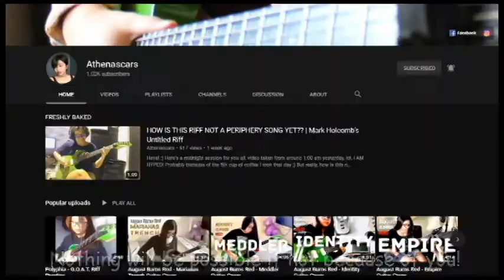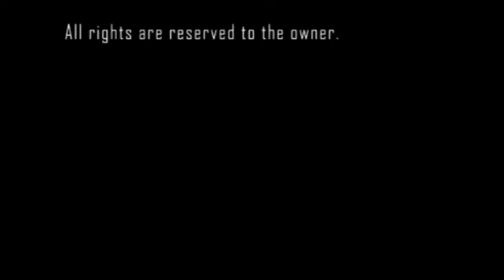YAY FOR 1k!